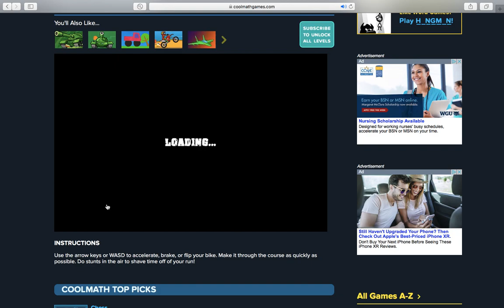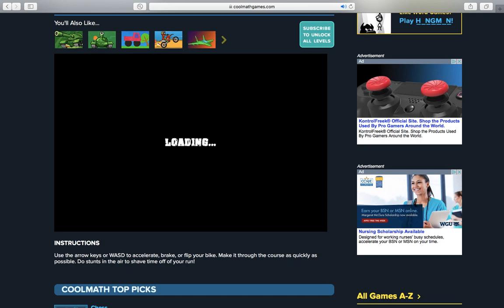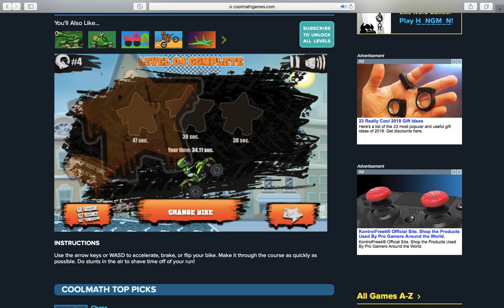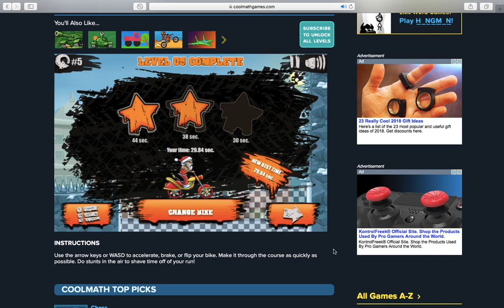Moto X3M- levels 1-10 *INSANE*